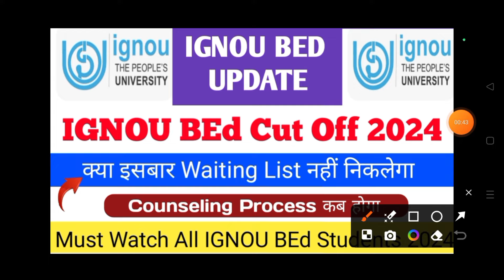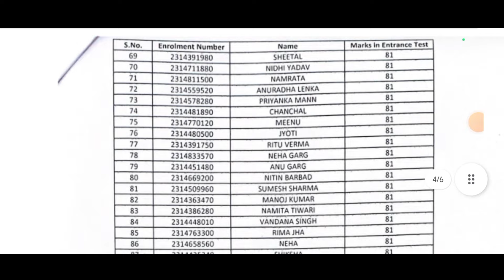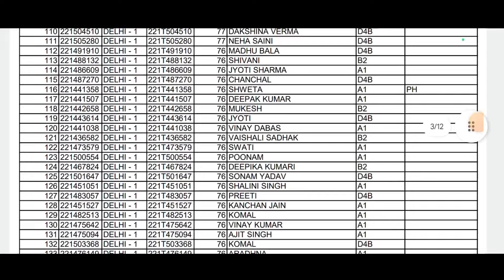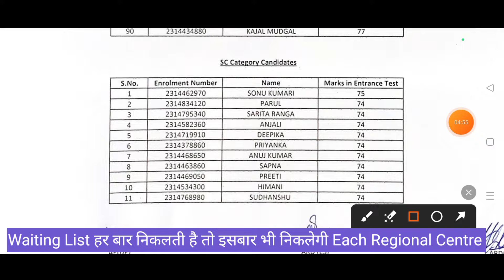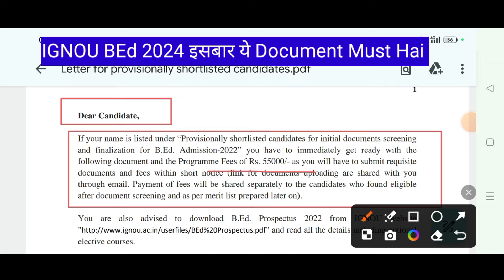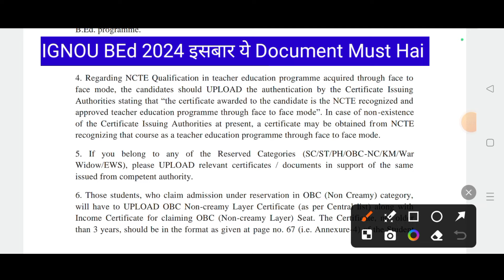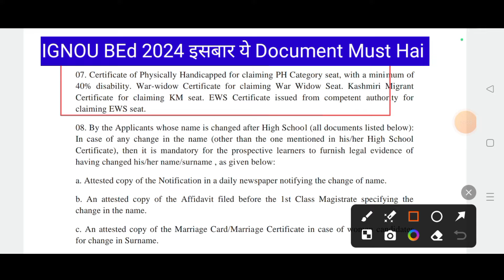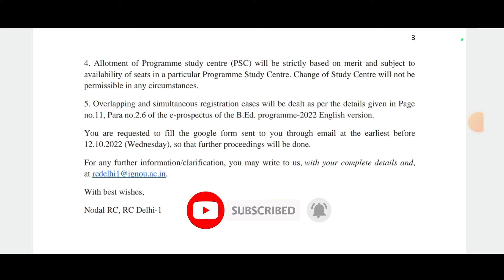IGNOU BEd Expected Cut Off 2024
IGNOU BEd Expected Cut Off 2024 | IGNOU BEd cut off 2024 | IGNOU BEd Expected cut| IGNOU BEd cut off

IGNOU BEd Cut Off 2024 | IGNOU BEd Expected Cut Off 2024 | IGNOU BEd 2024 Cut off | IGNOU BEd Result

IGNOU BEd Expected Cut Off 2024 | IGNOU BEd Cut off 2024 | IGNOU BEd Result 2024 |IGNOU B.Ed cut off

IGNOU BEd Result 2024 | IGNOU BEd Cut Off 2024 | IGNOU BEd Expected Cut Off | IGNOU BEd 2024 cut off

IGNOU BEd Result घोषित 2024 |IGNOU BEd Result 2024|IGNOU BEd Expected Cut Off 2024|IGNOU BEd Cut off

IGNOU BEd Result 2024 | IGNOU BEd Cut Off 2024 | IGNOU BEd Result kab ayega | IGNOU BEd Result 2024

IGNOU BEd Result 2024 | IGNOU BEd 2024 Result | IGNOU BEd Cut off 2024 | IGNOU BEd Expected cut off

IGNOU BEd | PhD | Bsc Nursing | IGNOU BEd Result 2024 |IGNOU BEd cut off 2024|IGNOU BEd cut off 2024

IGNOU BEd Result 2024 | ignou b.ed Result 2024 | IGNOU BEd cut off 2024 | IGNOU BEd Entrance Result

IGNOU BEd Result कब आएगा 2024 | IGNOU BEd Expected Cut off 2024 | IGNOU BEd cut off 2024 | IGNOU BEd

IGNOU BEd Expected Cut off 2024 | IGNOU BEd First Merit List 2024 | IGNOU BEd Result 2024 |IGNOU BEd

Ignou BEd Expected cut off 2024 | ignou bed cut off 2024 | ignou bed cut off | ignou bed result 2024

IGNOU BEd Expected Cut Off 2024 | IGNOU BEd 2024 Expected Cut Off | IGNOU BEd |ignou bed result 2024

IGNOU BEd 2024 सभी 100 प्रश्न हल | IGNOU BEd Expected Cut Off 2024 | IGNOU BEd Cutoff Zone Wise 2024

IGNOU BEd 2024 Questions Solutions | IGNOU BEd 2024 | Expected Cut Off 2024‎

IGNOU BEd 2024 Paper Solve| IGNOU BEd Answer key 2024 | IGNOU BEd Expected Cut Off 2024 | ignou bed

IGNOU BEd 2024 | Exam से पहले ये जरूर देखिये | IGNOU BEd Previous Year Question Solutions |IGNOU BEd

IGNOU BEd 2024 | Marathon Class | IGNOU BEd महत्वपूर्ण प्रश्न हल सहित | Previous Questions Solutions

IGNOU BEd 2024 | Marathon Class | Higher Institutions & Logical | Previous year Question Solutions

Marathon Class | IGNOU BEd Logical Reasoning हर बार ये प्रश्न पूछे गए | Previous year Question solve

ignou b.ed 2024
ignou bed
ignou b.ed entrance exam preparation
ignou bed entrance
ignou bed entrance exam 2024 preparation
ignou bed preparation
ignou b.ed entrance exam 2024 syllabus
ignou bed entrance exam 2024
ignou b.ed entrance exam 2024
ignou b.ed. entrance exam 2024 date
up b.ed entrance exam preparation 2024
ignou bed entrance exam date 2024
ignou bed entrance 2024 application form
ignou b.ed entrance exam
b ed entrance exam 2024 syllabus
ignou bed entrance 2024
ignou bed admission 2024
ignou b.ed admission 2024 online apply
ignou b.ed entrance 2024
Ignou B.Ed 2024 Admission Started
Ignou B.Ed Entrance Test 2024
Ignou Bed Application Form 2024
2024 ignou bed started
ignou bed admission form 2024
ignou bed eligibility 2024